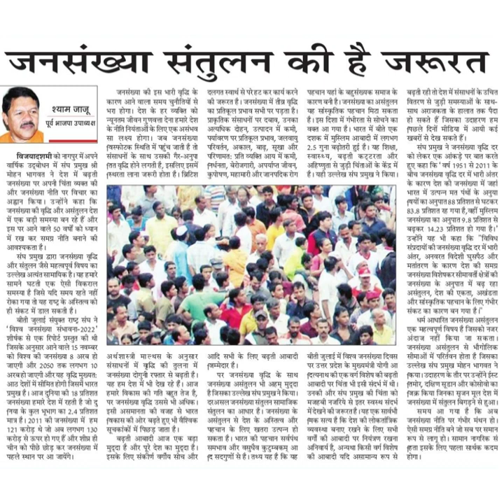जनसंख्या संतुलन की है जरूरतश्याम जाजूपूर्व भाजपा उपाध्य क्षविजयादशमी को नागपुर में अपनेवार्षिक उ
जनसंख्या संतुलन की है जरूरत
श्याम जाजू
पूर्व भाजपा उपाध्य क्ष
विजयादशमी को नागपुर में अपने
वार्षिक उद्बोधन में संघ प्रमुख श्री
मोहन भागवत
जनसंख्या पर अपनी चिंता व्यक्त की
और जनसंख्या नीति पर विचार का
अह्वान किया। उन्होंने कहा कि
जनसंख्या की वृद्धि और असंतुलन देश
में एक बड़ी समस्या बन रहे हैं और
इस पर आने वाले 50 वर्षों को ध्यान
में रख कर समग्र नीति बनाने की
आवश्यकता हैं।
देश में बढ़ती
संघ प्रमुख द्वारा जनसंख्या वृद्धि
और संतुलन जैसे महत्व्वपूर्व विषय का
उल्लेख अत्यंत सामायिक है। यह हमारे
सामने घटती एक ऐसी विकराल
समस्या है जिसे यदि समय रहते नहीं
रोका गया तों यह राष्ट्र के अस्तित्व को
ही संकट में डाल सकती है।
जनसंख्या की इस भारी वृद्धि के
कारण आने वाला समय चुनौतियों से
भण होगा। देश के हर व्यक्ति को
न्यूनतम जीवन गुणवत्ता देना हमारे देश
के नीति नियंताओं के लिए एक असंभव
सा लक्ष्य होगा। जब जनसंख्या
विस्फोटक स्थिति में फहुंच जाती हैं तो
संसाधनों के साथ उसकी गैर-अनुपा
तित वृद्धि होने लगती है, इसलिए इसमें
स्थरता लाना जखूरी होता है। ब्रिटिश
बीती जुलाई संयुक्त राष्ट्र सं ने
'विश्व जनसंख्या संभावना- 2022"
शीर्षक से एक रिपोर्ट प्रस्तृत की थी
जिसके अनुसार आने वाले 15 नवम्बर
को विश्व की जनसंख्या 8 अरब हो अर्थशास्त्री
आठ देशों में सीमित होगी जिसमें भारत यह
प्रमुख है। आज दुनिया की 8 प्रतिशत हमारे
जनसंख्या हमारे देश में रहती है जो दु पर
मात्र हैं। 2011 की जनसंख्या में हम विकास
जाएगी और 2050 तक लगभग 10
अरबहो जाएगी और यह वृद्धि मुख्यत:
निया के कुल भूभाग का 2.4 प्रतिशत
121 करोड़ थे जो अब लगभग 130
करोड़ से ऊपर हो गए हैं और शीघ्र ही
चीन को पीछे छोड़ कर जनसंख्या में
पहले स्थान पर आ जायेंगे।
मुद्दा
इसके लिए संकीर्ण वर्गौय सोच और
माल्थस के अनुसार
संसाधनों में वृद्धि की तुलना में
जनसंख्या दोगुनी रफ्तार से बढ़ती है।
हम देश में भी देख रहे हैं। आज
विकास की गति बहुत तेज है,
जनसंख्या वृद्धि उससे भी अधिक।
इसी असमानता की वजह से भारत
की ओर बढ़ते हुए भी वैश्विक
सूचकांकों में पिछड़ जाता है।
बढ़ती आबादी आज एक बड़ा
है और पूरे देश का मुद्दा है।
दलगत स्वार्थ से परेहट कर कार्य करने
की जरूरत हैं। जनसंख्या में तीव्र वृद्धि
का प्रतिकूल प्रभाव सभी पर पड़ता है।
प्राकृतिक संसाधनों पर दबाव, उनका
अत्यधिक दोहन, उत्पादन में कमी,
पर्यावरण पर प्रतिकृल प्रभाव, जलवायु
परिवर्तन, अकाल, बाढ़, सूखा और
परिणामत: प्रति व्यक्ति आय में करमी,
नर्धनता, बेरोजगारी, अपर्याप्ति जीवन,
कुपोषण, महामारी और जानपदिक रोग
आदि सभी के लिए बढ़ती आबादी
जम्मेदार है।
जनसंख्या असंतुलन भी अहम् मुद्दा
है जिसका उल्लेख संघ प्रमुखने किया।
दरअसल जनसंख्या संतुलन सामाजिक
असंतुलन से देश के अस्तित्व और
संतुलन का आधार है। जनसंख्या के
पर जनसंख्या वृद्धि के साथ
पहचान के लिए खतरा उत्पन्न हो
सकता है। भारत की पहचान सर्वपंथ
समभाव और वरसुधैव कुटुम्बकम् आ
द सदगुणों से हैं। तथ्य यह है कि यह
पहचान यहां के बहुसंख्यक समाज के
कारण बनी है। जनसंख्या का असंतुलन
यह सांस्कृतिक पहचान मिटा सकता
है। इस दिशा में गंभीरता से सोचने का
वक्त आ गया है। भारत में बीते एक
दशक में मुस्लिम आबादी में लगभग
2.5 गुना बढ़ोतरी हुई हैं। यह शिक्षा,
स्वास्थ्य, बढ़ती कट्टरता और
अहिष्णुता से जुड़ी चिंताओं के केंद्र में
हैं। यही उल्लेख संघ प्रमुख ने किया।
बीती जलाई में विश्व जनसंख्या दिवस
पर उत्तर प्रदेश के मुख्यमंत्री योगी आ
दित्यनाथ की एक वर्ग विशेष की बढ़ती
आबादी पर चिंता भी इसी संदर्भ में थी।
उनकी और संघ प्रमुख की चिंता को
मजहबी नजरिये से इतर स्वस्थ संदर्भ
में देखने की जरूरतहै। यह एक सार्वभौ
मिक सत्य हैं कि देश की लोकतांत्रिक
व्यवस्था बनाए रखने के लिए सभी
वर्गों की आबादी पर नियंत्रण रखना
अनिवार्य है, अन्यथा किसी वर्ग विशेष
की आबादी यदि असामान्य रूप से
बढ़ती रही तो देश में संसाधनों के उचित
वितरण से जुड़ी समस्याओं के साथ-
साथ अराजकता के हालात तक पैदा
हो सकते हैं जिसका उदाहरण हम
पछले दिनों मीडिया में आयी कई
खबरों से देख सकते हैं।
संघ प्रमुख ने जनसंख्या
वृद्धि दर
को लेकर एक आंकड़े पर बात करते
हुए कहा कि 'वर्ष 1951 से 2011 के
बीच जनसंख्या वृद्धि दर में भारी अंतर
के कारण देश की जनसंख्या में जहां
भारत में उत्पन्न मत पंथों के अनुया
ययों का अन्पात 88 प्रतिशत से घटकर
83.8 प्रतिशत रह गया हैं, वहीं मुस्लिम
जनसंख्या का अनुपात 9.8 प्रतिशत से
बढ़कर 14.23 प्रतिशत हो गया है।
उन्होंने यह भी कहा कि "विविध
संप्रदायों की जनसंख्या वृद्धि दर में भारी
अंतर, अनवरत विदेशी घुसपैठ और
मतांतरण के कारण देश की समग्र
जनसंख्या विशेषकर सीमावर्ती क्षेत्रों की
जनसंख्या के अन्पात में बढ़ रहा
असंतुलन, देश की एकता, अखंडता
और सांस्कृतिक पहचान के लिए गंभीर
संकट का कारण बन गया है।
धर्म आधारित जनसंख्या असंतुलन
एक महत्वपूर्ण विषय हैं जिसको नजर
अंदाज नहीं किया जा सकता ।
जनसंख्या असंतुलन से भौगोलिक
सीमाओं में परित्तवन होता है जिसका
उल्लेख संघ प्रमुख मोहन भागवत ने
किया। उदाहरण के तौर पर उन्होंने ईस्ट
तिमोर, दक्षिण सूडान और कोसोवो का
जिक्र किया जिनका सृजन मूल देश में
जनसंख्या में संतुलन विगड़ने से हुआ।
समय आ गया है कि अब
जनसंख्या नीति पर गंभीर मंथन हो।
ऐसी समग्र नीति बने जो सब पर समान
रूप से लागू हो। सामान नागरिक सं
हता इसके लिए पहला सार्थक कदम
होगा।